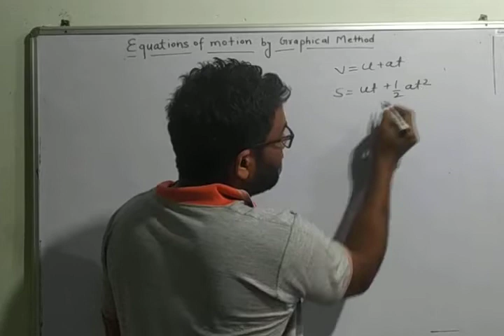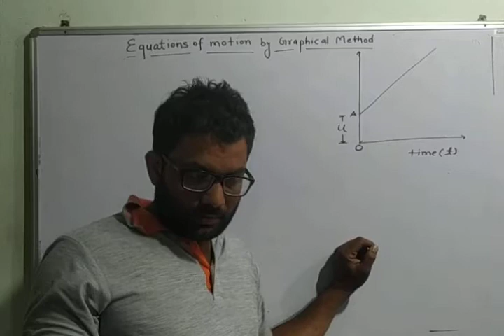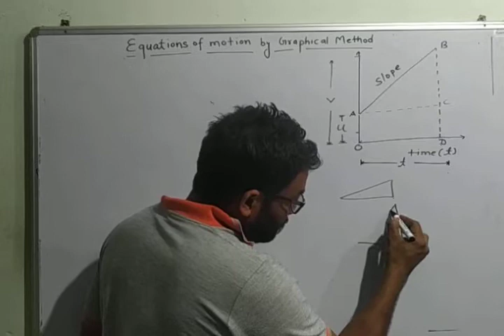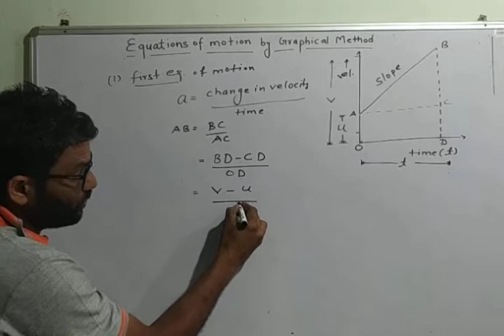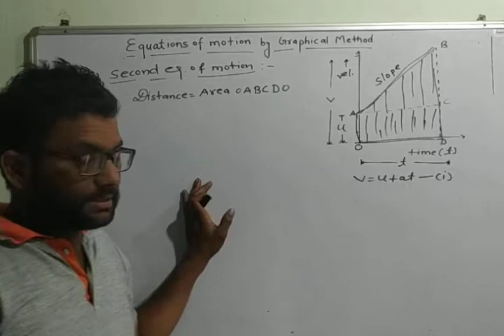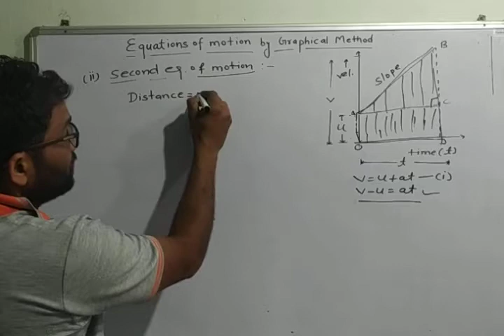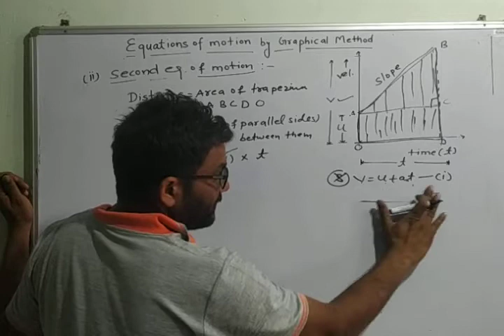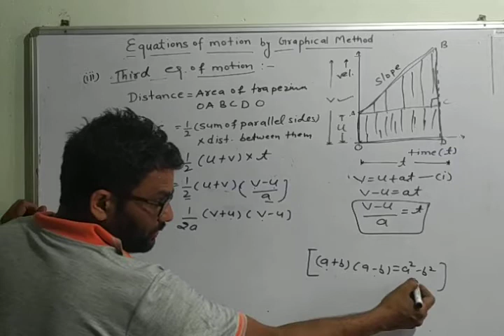Equations of motion by graphical mathod by Harish Choudhary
Class :-9| Chapter :- Motion|